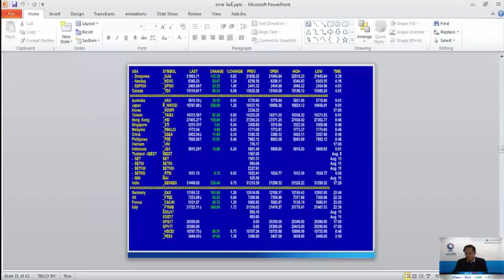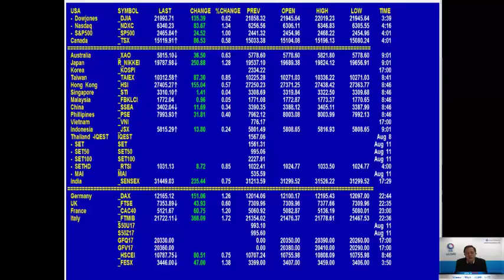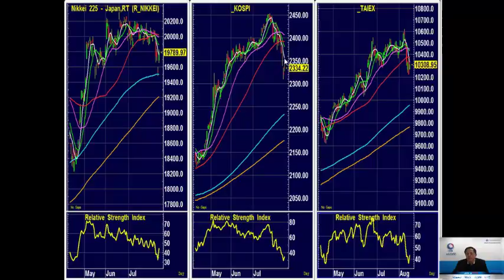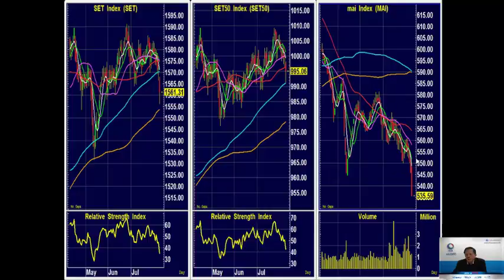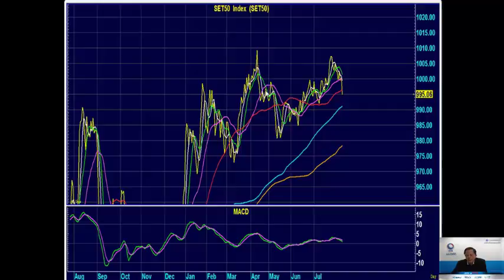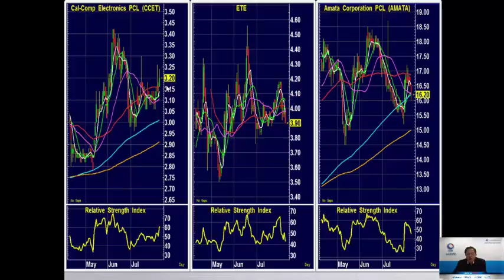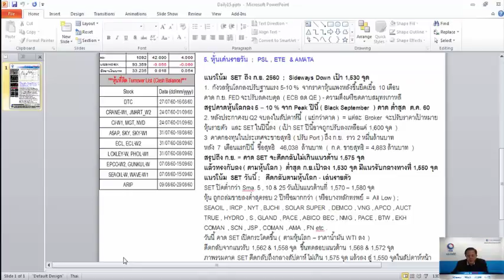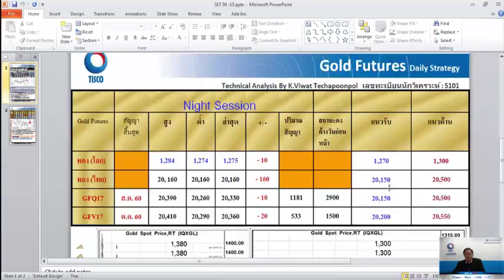วิเคราะห์เทคนิค 15/08/2017